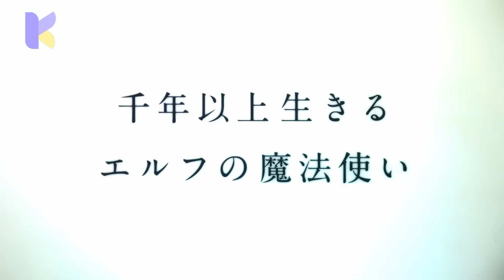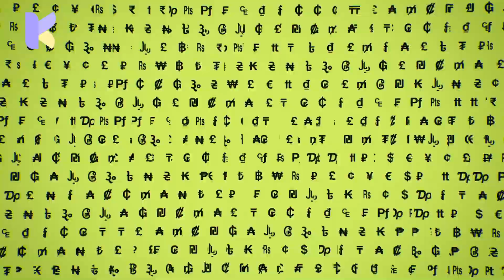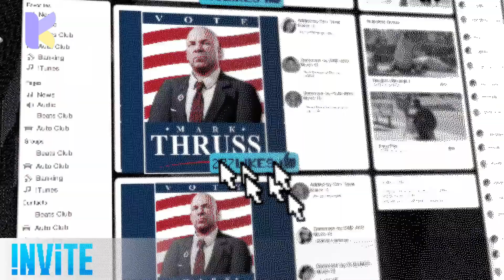NOTICIAS DEL DÍA 18: Nueva temporada y anime de Mashle, Manga de Watch Dogs, Trailer de Shy y más.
-El anime de Frieren revela fecha de estreno y un tráiler impactante

Frieren ha confirmado su fecha de debut con un nuevo tráiler que ha dejado a los fans en vilo. La serie llegará a nuestras pantallas el próximo 29 de septiembre de 2023, adelantándose al trimestre de otoño con un inicio lleno de emociones. ¡Preparaos para sumergiros en este fascinante mundo de fantasía!

Pero eso no es todo, la noticia aún tiene más sorpresas guardadas. Se ha revelado que el primer episodio de Frieren tendrá una duración excepcional de 2 HORAS. Sin embargo, existen dos posibles escenarios: la primera opción es que el capítulo completo se extienda durante todo ese tiempo, ofreciendo un inicio épico y repleto de detalles. La segunda opción sugiere que parte de esas 2 horas se destinarán a anuncios de la televisión japonesa, lo que podría dejar el episodio en una duración aproximada de 1 hora y media.

-Watch Dogs Tokyo revela la fecha de lanzamiento de su primer volumen físico

se ha desvelado la tan ansiada fecha de publicación del primer volumen físico del manga. A partir del 7 de julio de 2023, los lectores en Japón podrán adentrarse en este emocionante mundo. ¡La cuenta atrás ha comenzado!

Por otro lado, respecto al lanzamiento del manga en occidente, las noticias no son tan claras. Hasta el momento, no se ha anunciado ninguna editorial que haya adquirido los derechos de publicación para el mercado internacional. Sin embargo, no descartemos la posibilidad de que en un futuro próximo se revelen sorpresas al respecto.

Además, es importante destacar que el manga de Watch Dogs Tokyo es el resultado de una colaboración entre Shirato Seiichi, de Ubisoft, y Kamo Shuuhei, reconocido por su trabajo como asistente en el aclamado manga Gangsta. La combinación de talentos promete una experiencia única y cautivadora para los seguidores de la franquicia.

-Spice and Wolf revela un avance y confirma el año de estreno

La anticipación por el nuevo anime de Spice and Wolf alcanza nuevas alturas, ya que por fin se ha confirmado que su estreno tendrá lugar en el año 2024. Aunque aún no se ha revelado una fecha exacta, la especulación apunta a que podríamos disfrutar de esta serie a partir de la primavera en adelante. ¡La cuenta regresiva ha comenzado!

Además, el tráiler recién lanzado parece indicar que el anime será un reinicio completo de la franquicia. Nos sumerge en el primer encuentro entre los protagonistas, lo cual sugiere que se ignorará el progreso realizado en la adaptación original de hace años. Esta decisión narrativa promete brindar una experiencia renovada y emocionante incluso para aquellos familiarizados con la historia.

-Fecha de estreno y sorpresas para la segunda parte del anime de Mashle

El futuro del anime de Mashle se llena de expectativas con el anuncio de una nueva serie en producción por parte de Shonen Jump News. Aunque se desconoce por completo en qué consistirá este proyecto, todo apunta a que su objetivo es expandir aún más la versión televisiva de la historia.

En esencia, tambien se ha revelado que la serie de anime de Mashle tendrá una nueva entrega en desarrollo. Sin embargo, surge la pregunta: ¿Esta nueva serie será la tan esperada segunda parte de la primera temporada? A menos que se trate de una estrategia para mantener al público en vilo, parece poco probable. La existencia de la segunda parte de la temporada es conocida, mientras que esta "nueva serie" se mantiene en completo misterio.

A pesar de las incógnitas, es importante destacar que la fecha de estreno para la parte 2 del anime de Mashle ha sido adelantada. Según una fuente confiable, podremos disfrutar de los nuevos episodios a partir de enero de 2024. Esta decisión sorprende, ya que se otorga más tiempo entre las partes de lo habitual en otras producciones. La división de un anime en dos partes no es extraña, pero generalmente hay un descanso de tres meses entre ellas. En este caso, la espera se extenderá a seis meses, una duración inusual en las temporadas de anime divididas en dos partes.

Teniendo en cuenta que la primera parte del anime de Mashle se aproxima a los capítulos 35-36 del manga, se espera que la primera temporada en su totalidad abarque aproximadamente hasta el capítulo 70. Con un total de 162 capítulos en el manga, la primera temporada del anime parece quedarse un poco antes de la mitad de la historia.

-SHY, el anime basado en el manga de Bukimi Miki, anuncia fecha de estreno y revela un emocionante video promocional

La anticipación por el anime de SHY aumenta a medida que el sitio oficial de la producción comparte un nuevo video promocional. Este adelanto confirma que el esperado estreno de la serie está programado para el próximo mes de octubre en Japón. Además, el video nos brinda un vistazo emocionante al tema musical de apertura titulado "Shiny Girl", interpretado por la talentosa MindaRyn.